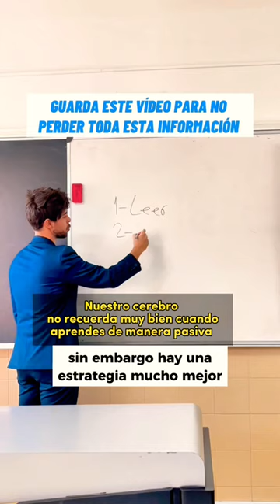Consejos para APROBAR todos tus EXÁMENES 👍 guárdalos